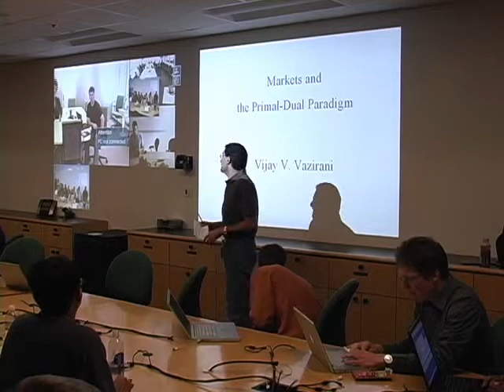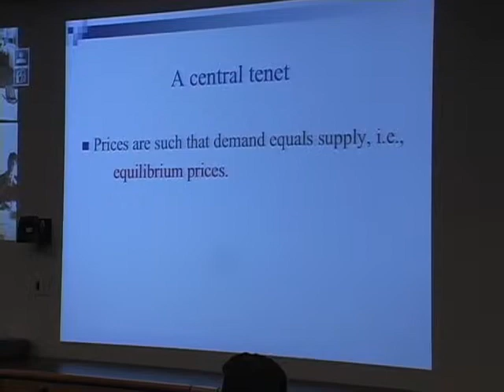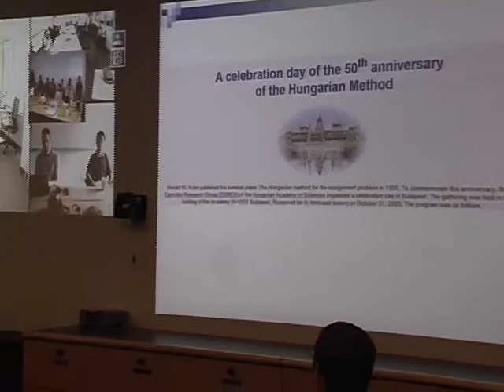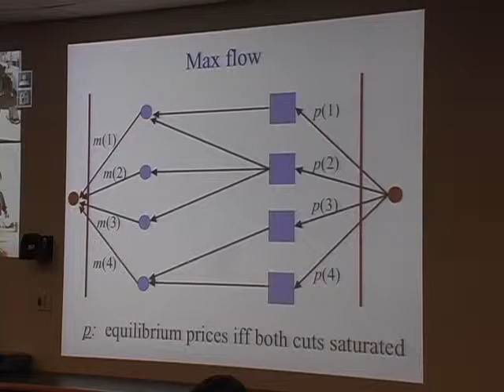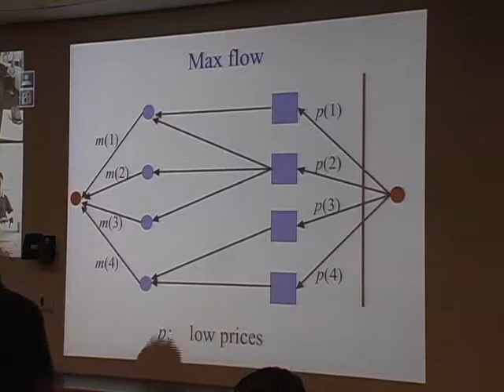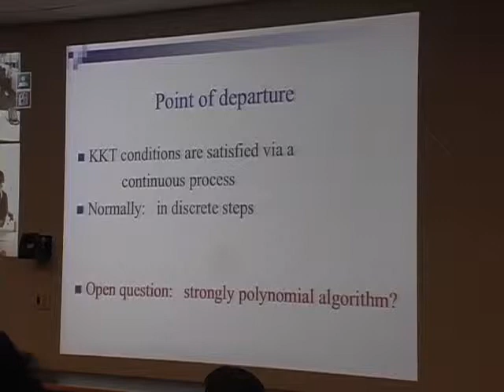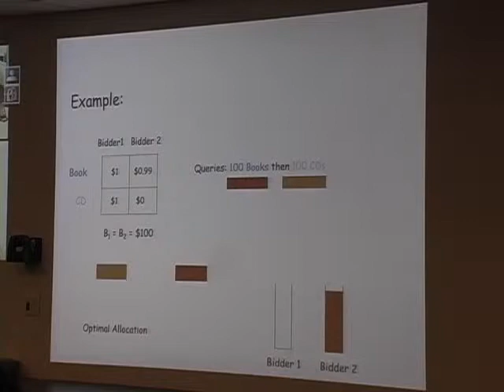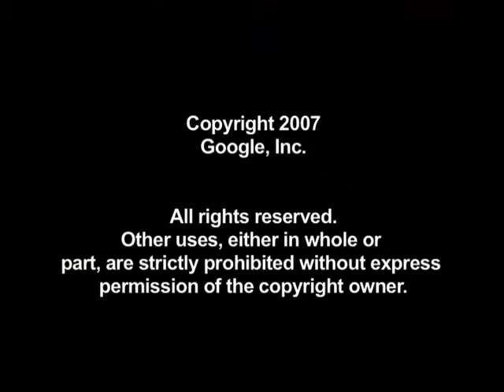Markets and the Primal-Dual Paradigm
ABSTRACT

The notion of a ``market'' has undergone a paradigm shift with the Internet -- totally new and highly successful markets have been defined and launched by companies such as Google, Yahoo!, Amazon, MSN and Ebay. These markets are computationally intensive; indeed, this is just the beginning of a much larger revolution in which algorithmic considerations are bound to have an impact.

In view of these new realities, the study of market equilibria, an important, though essentially non-algorithmic, theory within Mathematical Economics, needs to be revived and rejuvenated with new models, ideas, and an inherently algorithmic approach.

Interestingly enough, in recent work, the classical primal-dual paradigm has yielded efficient, combinatorial algorithms for traditional as well as new market models; the latter model has applications to Google's AdWords market. Our algorithms use this paradigm not in its usual setting of LP-duality theory but in the enhanced setting of KKT conditions and nonlinear convex programs.

I will describe the difficulties raised by this new setting and show how our algorithms circumvent them. Finally, I will allude to several basic algorithmic questions that arise from these works.

Google engEDU
Speaker: Vijay Vazirani